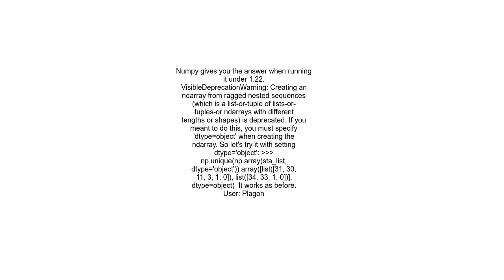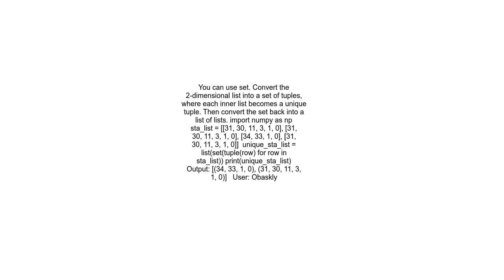How to solve duplicated lists in numpy 1 24